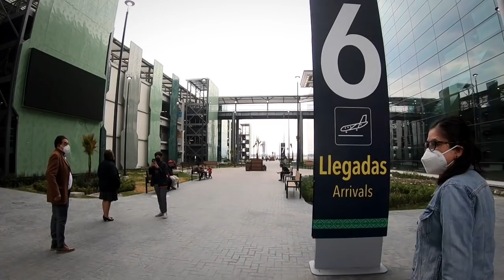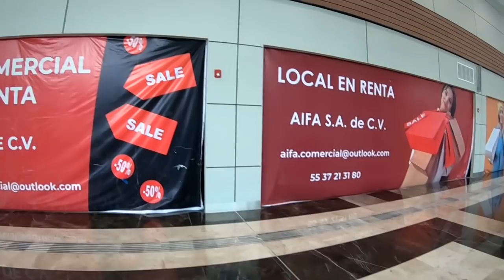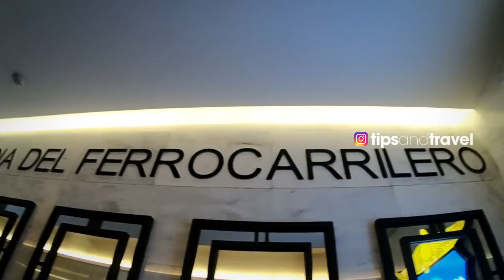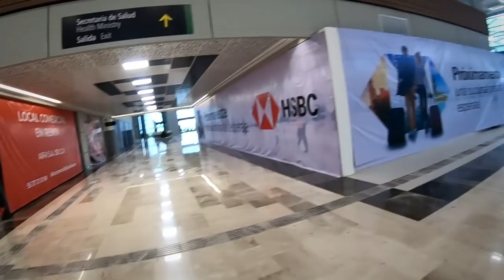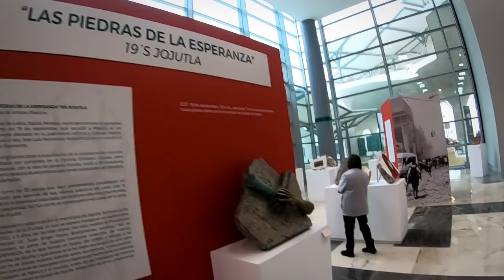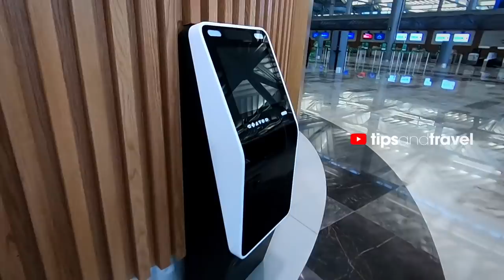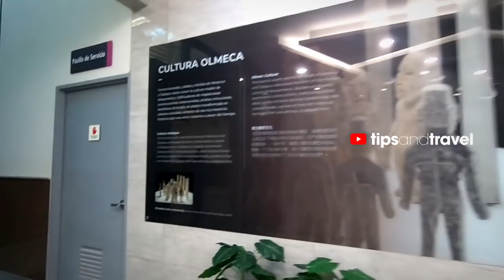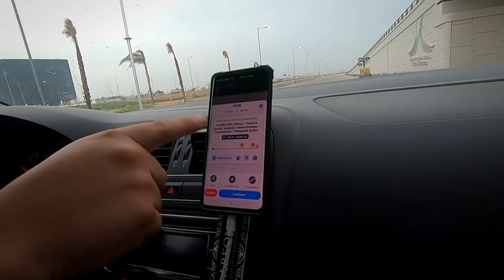AIFA 🛫- ¿Es verdad lo que dicen? - ¡Tour completo! Cómo llegar por periférico paso a paso!